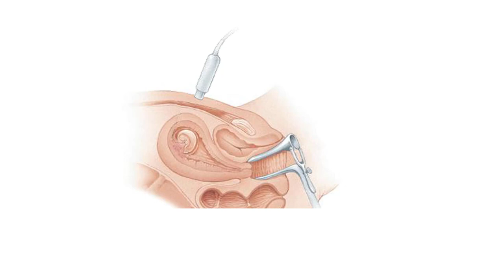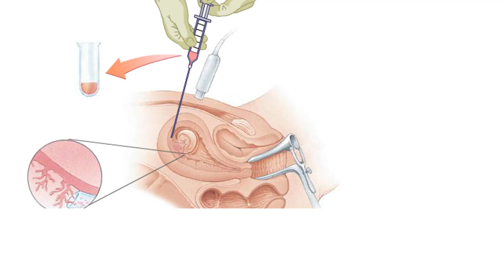Amniocentesis and CVS Animation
Amniocentesis and chorionic villus sampling (CVS) are prenatal diagnostic tools.

In amniocentesis, which can be performed as early as 14 weeks into the gestation period.  A syringe needle is inserted through the abdominal and uterine walls to withdraw some amniotic fluid.

The fluid contains cells that were sloughed off from the fetus.

These cells can be separated from the fluid by centrifugation.

The fluid is used for a few biochemical analyses.

The cells can be used for quick determination of sex.

Fetal cells are also cultured for up to two weeks to provide material for biochemical and karyotype analyses.

In chorionic villus sampling, which can be performed as early as 10 weeks into the gestation period tissue is extracted from chorionic villi. fingerlike extensions of the placenta, either through a vaginal catheter or via a syringe needle in the abdomen.

The cells in this sample are genetically identical to fetal cells.

As with amniocentesis, biochemical and karyotype analyses are performed, with preliminary results available in as little as two days.

Both amniocentesis and chorionic villus sampling put the pregnancy at a small risk for miscarriage, but they both allow prenatal diagnosis of genetic and chromosomal disorders.